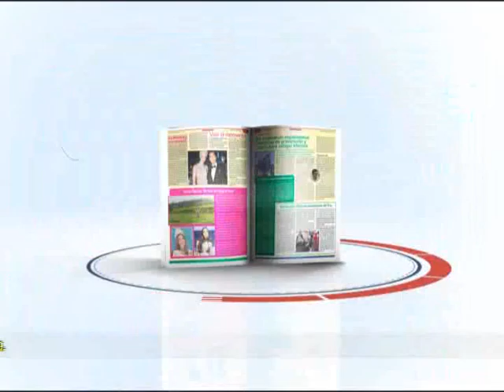28-01-14 Página 2